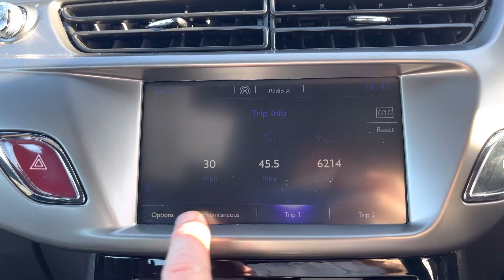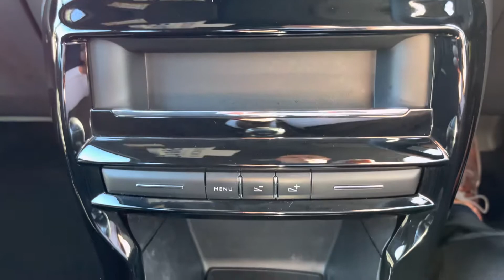BP66AED Cockpit demo